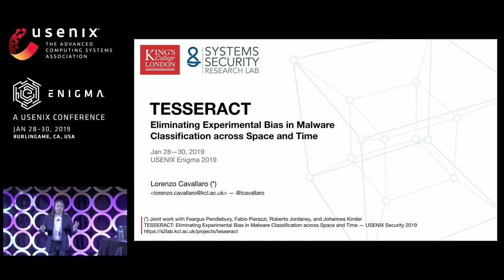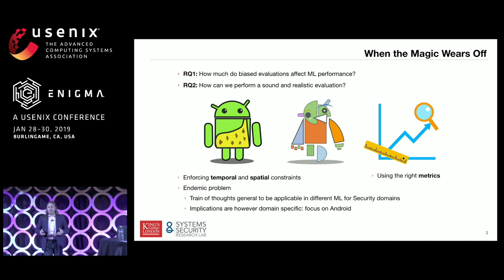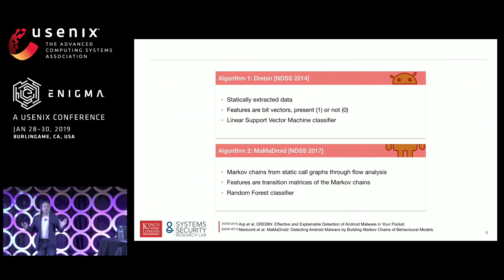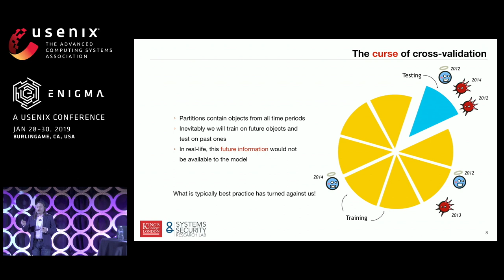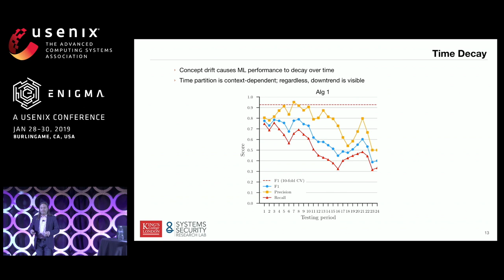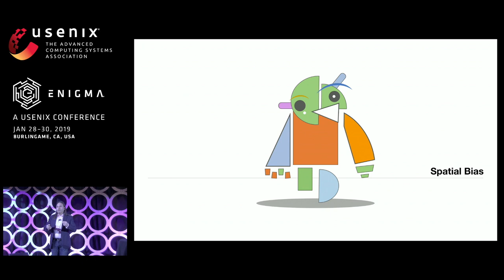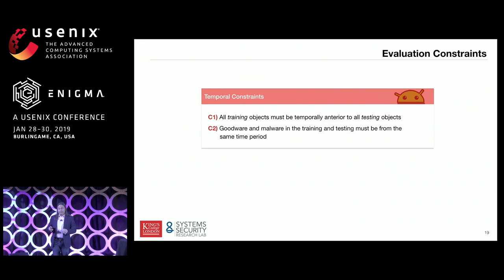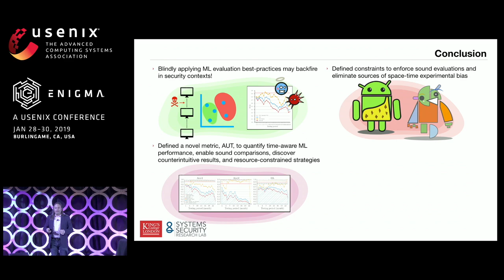USENIX Enigma 2019 - When the Magic Wears Off: Flaws in ML for Security Evaluations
Lorenzo Cavallaro, King's College London

Academic research on machine learning-based malware classification appears to leave very little room for improvement, boasting F1 performance figures of up to 0.99. Is the problem solved? In this talk, we argue that there is an endemic issue of inflated results due to two pervasive sources of experimental bias: spatial bias, caused by distributions of training and testing data not representative of a real-world deployment, and temporal bias, caused by incorrect splits of training and testing sets (e.g., in cross-validation) leading to impossible configurations. To overcome this issue, we propose a set of space and time constraints for experiment design. Furthermore, we introduce a new metric that summarizes the performance of a classifier over time, i.e., its expected robustness in a real-world setting. Finally, we present an algorithm to tune the performance of a given classifier. We have implemented our solutions in TESSERACT, an open source evaluation framework that allows a fair comparison of malware classifiers in a realistic setting. We used TESSERACT to evaluate two well-known malware classifiers from the literature on a dataset of 129K applications, demonstrating the distortion of results due to experimental bias and showcasing significant improvements from tuning.